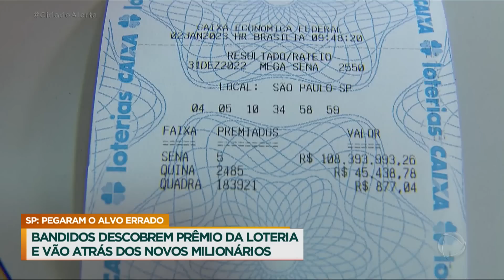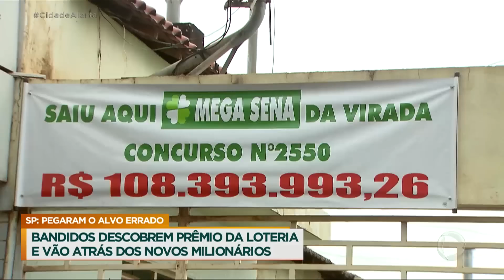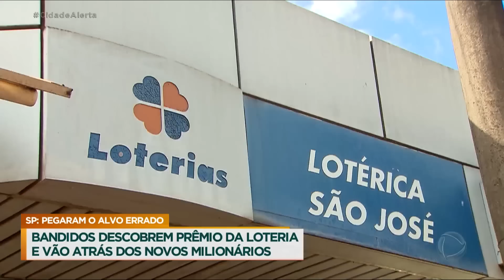Bandidos vão atrás de vencedores da loteria mas assaltam o alvo errado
Em São José da Bela Vista, no interior de São Paulo, bandidos descobriram que nove moradores da cidade ganharam R$ 108 milhões em um bolão da mega sena. Os criminosos invadiram uma casa pensando ser de algum dos vencedores, mas se enganaram. Mesmo assim, assaltaram a residência e levaram joias, aparelhos eletrônicos, causando um prejuízo de quase R$ 80 mil.